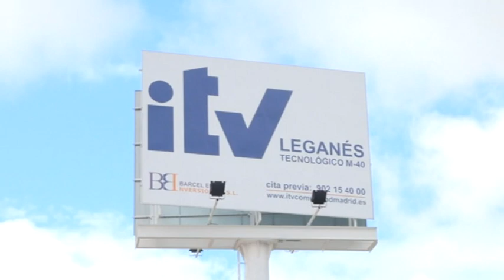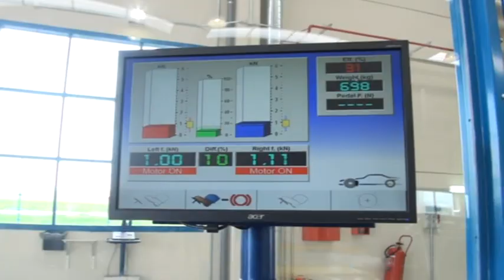El alcalde y los consejeros de Hacienda y de Transportes visitan la nueva ITV de Leganés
El alcalde y los consejeros han efectuado la visita a la nueva ITV de Leganés (situada en el Parque Tecnológico), en la cual han podido seguir pormenorizadamente, gracias a las explicaciones de los responsables de la misma, la revisión que se lleva a cabo en los vehículos. Jesús Gómez, Enrique Ossorio y Pablo Cavero se han interesado por todos los detalles de la revisión, incluso desde el foso en el que trabajan los operarios de la ITV. El alcalde y los consejeros han estado acompañados por el viceconsejero de Transportes, Borja Carabante; el director general de Transportes, Federico Jiménez de Parga; el director general de Carreteras, Iván Pío Maestre; el director general de Industria, Carlos López; el concejal de Comercio, Industrias y Empleo, José Javier de Diego; el concejal de Urbanismo, Miguel Ángel Recuenco, la concejal de Obras, Infraestructuras y Mantenimiento, Beatriz Tejero; y la concejal de Deportes, Festejos y Participación Ciudadana, Noemí Selas.

El consejero de Economía y Hacienda, Enrique Ossorio, ha destacado tras la visita que "la liberalización del sector de las Inspecciones Técnicas de Vehículos (ITV) llevada a cabo por la Comunidad de Madrid en los últimos años ha supuesto la creación de 15 nuevas estaciones y la mejora de la calidad del servicio al ciudadano. Así, en 2011 había 17 estaciones de ITV con 69 líneas de inspección, y tras la liberalización del sector, la Comunidad de Madrid ya cuenta con 32 estaciones ITV y un total de 114 líneas de inspección". Ossorio ha añadido que "en los próximos dos años se pondrán en funcionamiento otras 28 nuevas estaciones ITV, que se sumarán a las que ya operan en la región, alcanzando unas 60 estaciones ITV. La construcción de estas nuevas instalaciones supondrá una inversión de más de 55 millones de euros y la creación de 500 nuevos empleos".

Por su parte, el consejero de Transportes, Infraestructuras y Vivienda, Pablo Cavero, ha pedido a los madrileños ha recordado "la importancia de no incurrir en distracciones durante los desplazamientos y revisar tanto el estado del vehículo como el de los neumáticos previamente. Mando un mensaje de prudencia en la carretera a todos los madrileños, no sólo a los que salen fuera sino a los que se quedan en Madrid y se desplazan por vías secundarias como son las carreteras de la Comunidad de Madrid, cuyo gobierno destina 80 millones de euros para la conservación de la red de carreteras".

Finalmente, el alcalde de la ciudad, Jesús Gómez, ha destacado que con la llegada de esta nueva estación de ITV, que lleva apenas un mes en funcionamiento, "estamos demostrando que Leganés atrae inversiones y que el gobierno municipal de Leganés atrae la confianza de las empresas, que invierten aquí en una época de dificultades económicas".